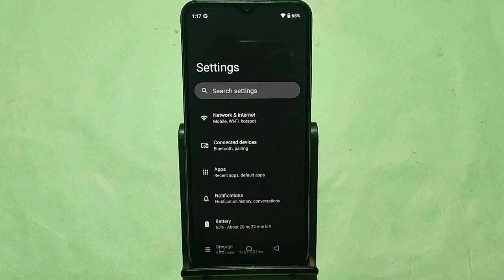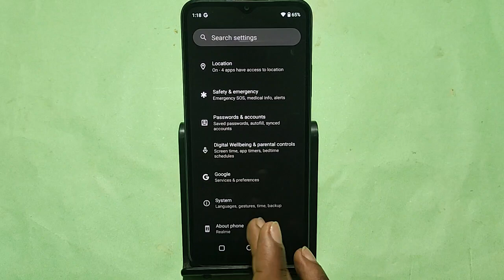How to turn off background running app Oppo A59 5G, auto launch app Kaise off Karen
Best powerful CPU under 10k

60-Inch Tripod with Bag

7 Socket 6A Extension Board